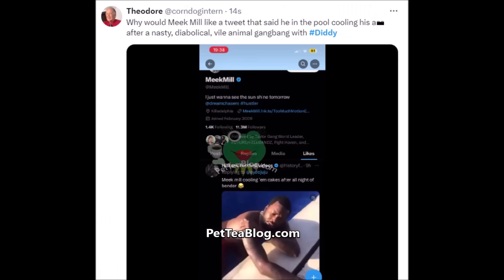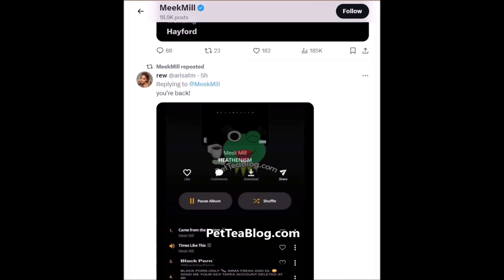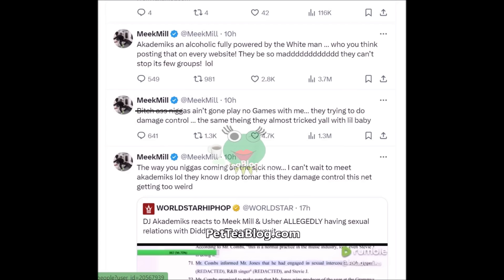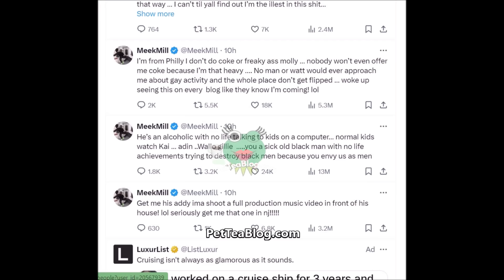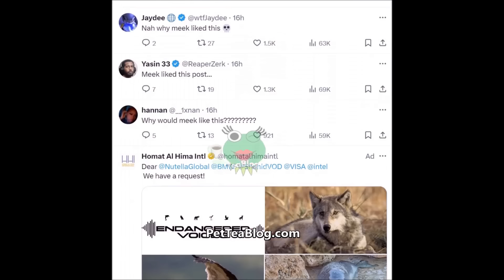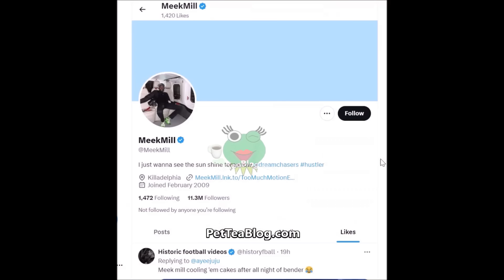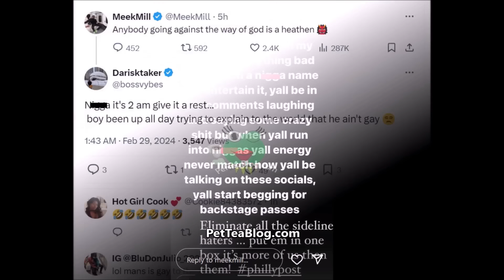Meek Mill Confirms his GAY Relationship with Diddy via Twitter Fingers👀 Wore Matching Outfits!😲ViDEO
Meek Mill EXPOSED after being Accused of Sleeping with Diddy according to new court documents (referring to him as a rapper from Philadelphia who dated Nicki Minaj) in which a producer is Suing the Bad boy. And the shocked Meek Mill Responds to these Gay allegations and screen recording shows him following a gay page on twitter which he immediately unfollowed after being caught by fans and still proceeds to deny even though there is proof from all angles. Social media users react to this mess. Full Twitter Rant Responses in this video, plus footage of Meek at a Diddy pool party letting him call him "DADDY" Check it out  👀

MEEK MILL, PLEASE DELETE YOUR TWITTER ACCOUNT